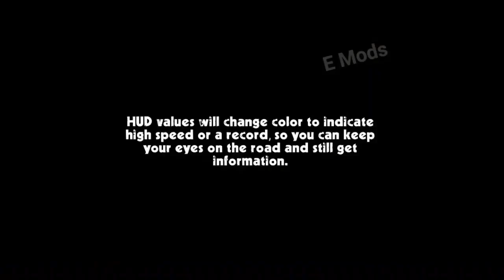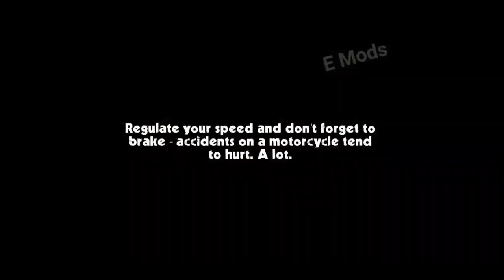Cafe Racer Mod Apk Unlimited Money Full Offline Bike Ride Game Gameplay Download Link E Mods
Welcome all.

Ignore Tags and Scroll down
                             E ANDROID & E Mods
                        YOUTUBE GAMING CHANNEL
CAFE RACER FULL OFFLINE GAME